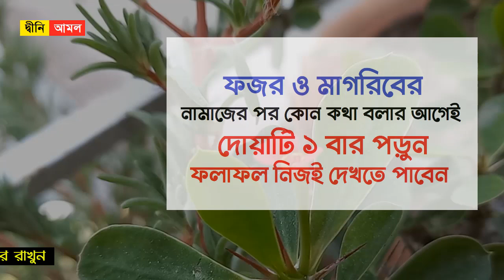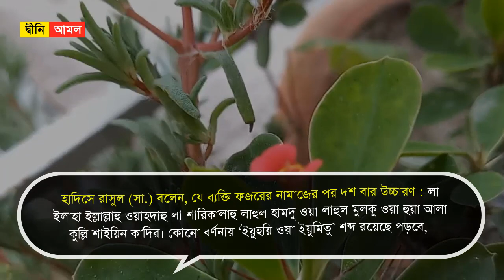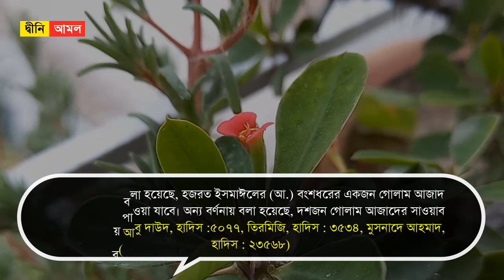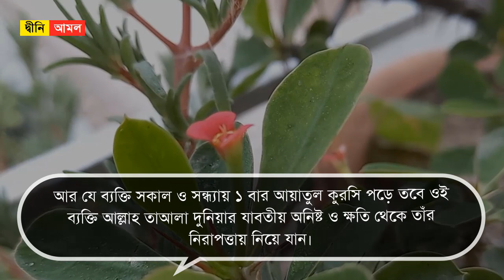ফজর ও মাগরিবের নামাজের পর কোন কথা বলার আগে দোয়াটি ১ বার পড়ুন । ফলাফল নিজেই দেখুন by Dini Amol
ফজর ও মাগরিবের নামাজের পর কোন কথা বলার আগে দোয়াটি ১ বার পড়ুন । ফলাফল নিজেই দেখুন

হাদিসে রাসুল সা. বলেন, যে ব্যক্তি ফজরের নামাজের পর দশ বার ‘উচ্চারণ-  লা ইলাহা ইল্লাল্লাহু ওয়াহদাহু লা শারিকালাহু লাহুল হামদু ওয়া লাহুল মুলকু ওয়া হুয়া আলা কুল্লি শাইয়িন কাদির' পড়বে, বিনিময়ে তার আমলনামায় চারজন গোলাম আজাদ করার সওয়াব লেখা হবে, দশটি নেকি লেখা হবে, দশটি গুনাহ মাফ হবে ও দশটি মর্যাদা বৃদ্ধি পাবে। (মুসনাদে আহমাদ, হাদিস- ২৩৫১৮)

অর্থ- আল্লাহ ছাড়া কোনো উপাস্য নেই, তার কোনো শরিক নেই, যাবতীয় প্রশংসা তাঁরই, কর্তৃত্ব তাঁরই, তিনিই মহান। (তিরমিজি, হাদিস- ৩৫৩৪)

দোয়াটি কখন পড়বেনঃ
বিভিন্ন বর্ণনায় বলা হয়েছে, বৈঠক থেকে ওঠার আগে এবং কোনো কথা না বলেই এই বাক্যটি পাঠ করবে। (তিরমিজি, হাদিস : ৩৫৩৪)

দোয়াটির সওয়াব ও ফজিলতঃ
কোনো কোনো বর্ণনায় এসেছে, তার আমলনামায় একশ নেকি লেখা হবে, একশ গুনাহ মাফ হবে এবং একজন গোলাম আজাদ করার সাওয়াব পাবে।
(মুসনাদে আহমাদ, হাদিস : ৮৭১৯)

 অন্য বর্ণনায় বলা হয়েছে, দশজন গোলাম আজাদের সাওয়াব পাওয়া যাবে।
(আবু দাউদ হাদিস- ৫০৭৭)

অনুরূপ মাগরিবের সালাতের পর যে ব্যক্তি পাঠ করে, তাকেও আল্লাহ শয়তান থেকে হেফাজত করেন।

আল্লাহ তায়ালা আমাদের সকলকে এই আমলটি নিয়মিত করার তাওফিক দিন। আমিন।